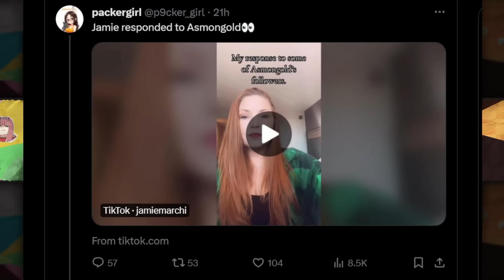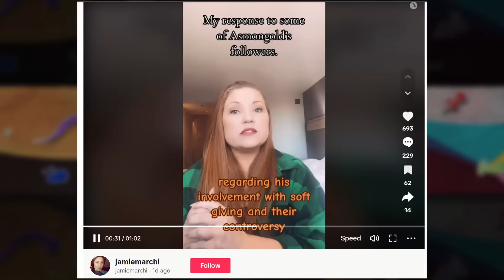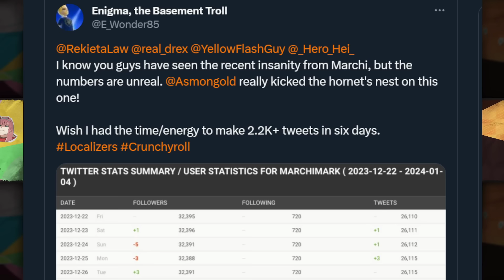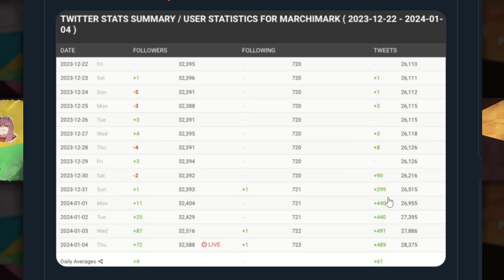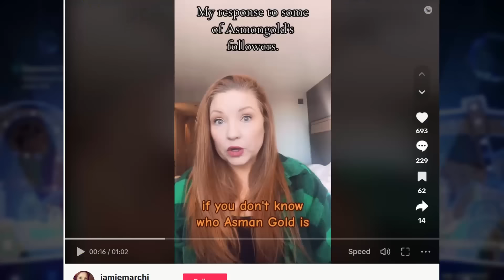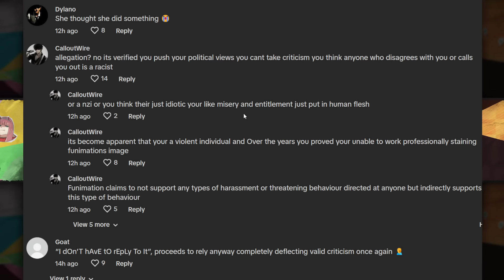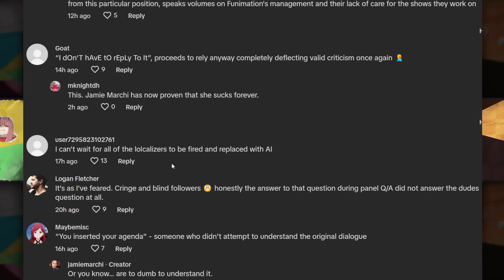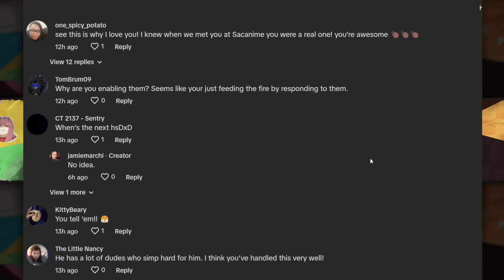Asmongold got CALLED OUT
So the plot thickens as a certain someone leaps off the deep end some more

gameplays: Genshin Impact